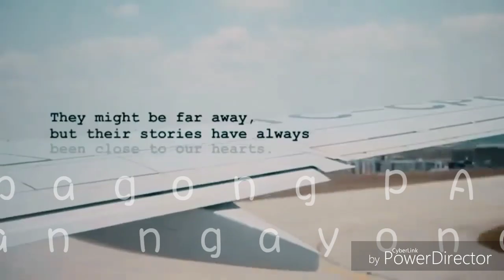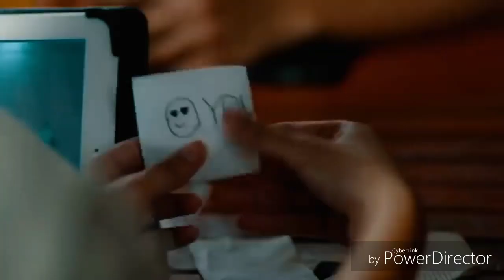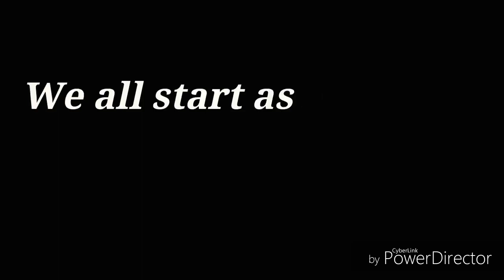Hello,Love,Goodbye TRAILER KATHNIEL&ALDUB COLLAB❤